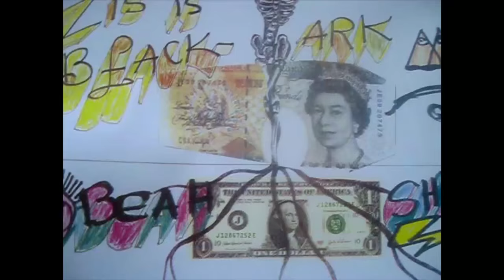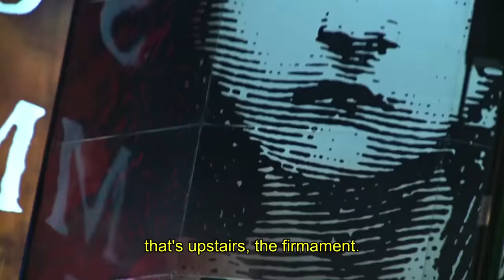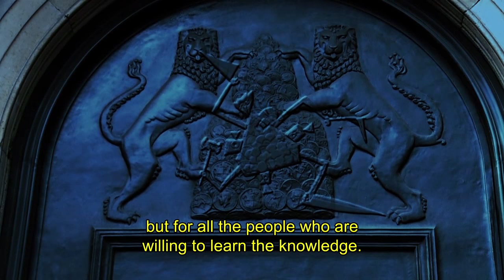Lee Scratch Perry in “A Vision of Paradise”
German director Volker Schaner’s documentary about producer and dub music pioneer Lee Scratch Perry, shot over a 15-year period. Read the feature on NOWNESS